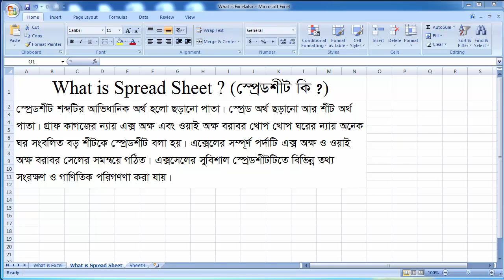What is Spreed Sheet?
This section explains the basics of Excel.

1 Ribbon: The tabs on the ribbon are: File, Home, Insert, Page layout, Formulas, Data, Review and View. Excel selects the ribbon's Home tab when you open a workbook.

2 Workbook: A workbook is another word for your Excel file. When you start Excel, click Blank workbook to create an Excel workbook from scratch.

3 Worksheets: A worksheet is a collection of cells where you keep and manipulate the data. Each Excel workbook can contain multiple worksheets.

4 Format Cells: When we format cells in Excel, we change the appearance of a number without changing the number itself.

5 Find & Select: Learn how to use Excel's Find, Replace and Go To Special feature.

6 Templates: Instead of creating an Excel workbook from scratch, you can create a workbook based on a template. There are many free templates available, waiting to be used.

7 Data Validation: Use data validation in Excel to make sure that users enter certain values into a cell.

8 Keyboard Shortcuts: Keyboard shortcuts allow you to do things with your keyboard instead of your mouse to increase your speed.

9 Print: This chapter teaches you how to print a worksheet and how to change some important print settings in Excel.

10 Share: Learn how to share Excel data with Word documents and other files.

11 Protect: Encrypt an Excel file with a password so that it requires a password to open it.